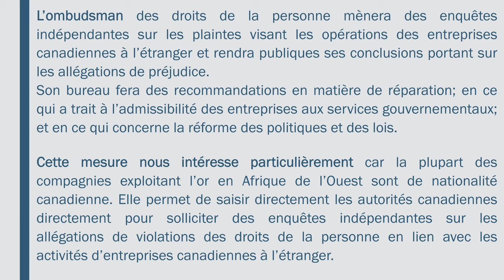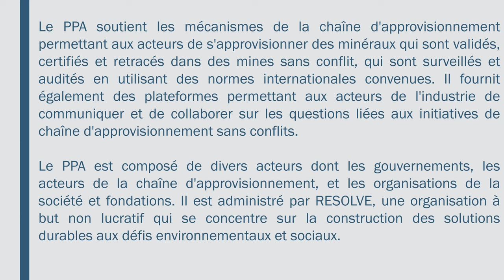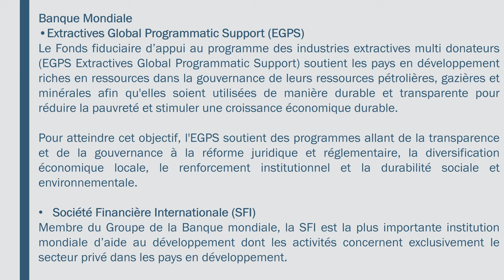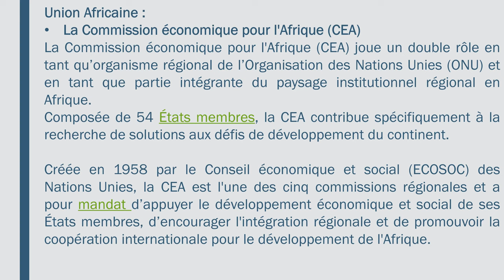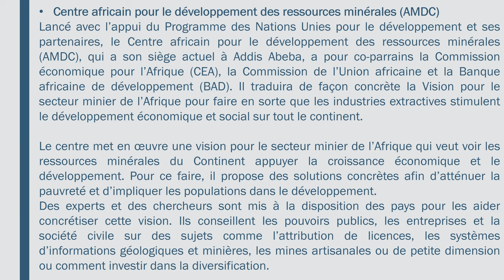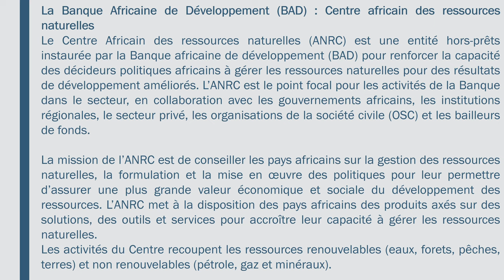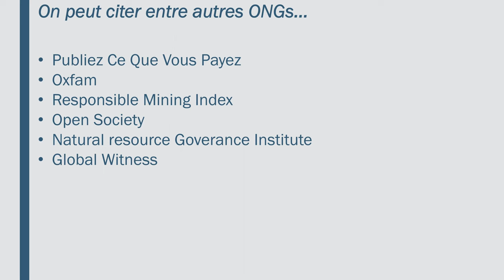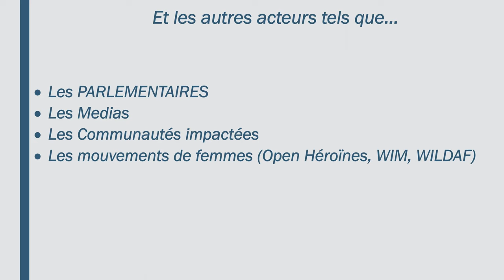MODULE 6b NR GOV FR